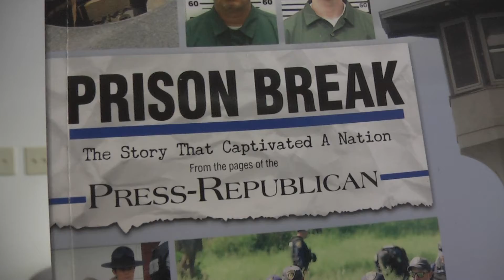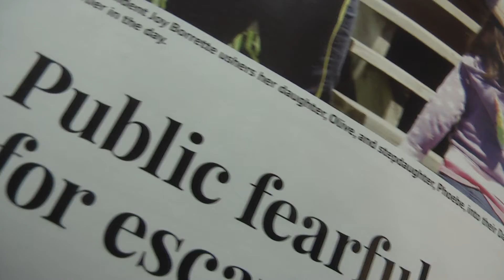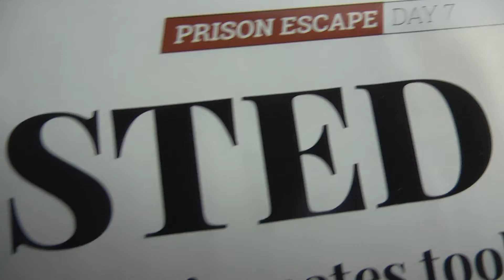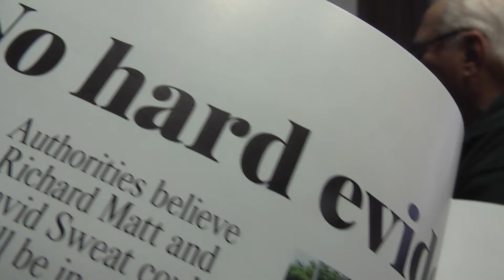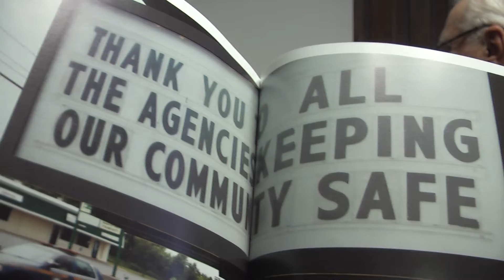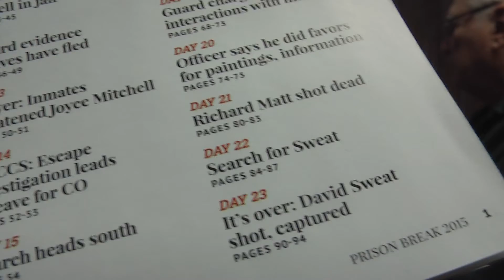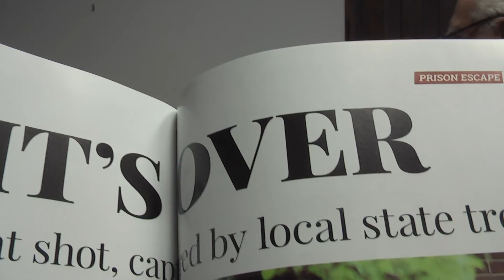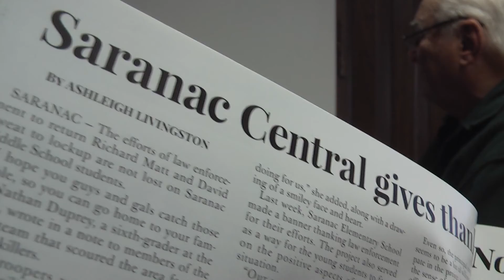OLC - Press Republican Prison Escape 3-23-16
Lois Clermont and Joe LoTemplio talk about the Press Republican book on the 2015 escape from the Clinton Correctional Facility in Dannemora.